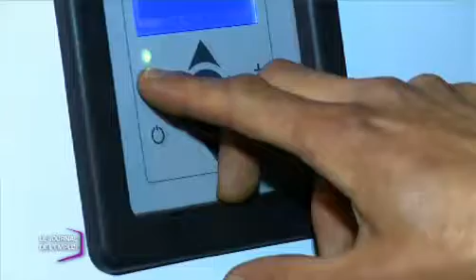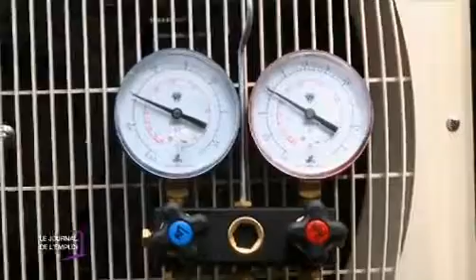Emploi : Le quotidien d'un géothermicien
Emploi : Le quotidien d'un géothermicien - La Roche sur Yon
Rencontre avec Roland Ficheux, qui nous parle de son métier, de sa passion. (Droits réservés.